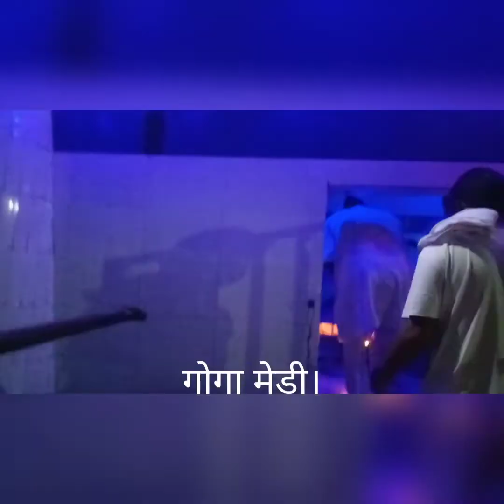जय हो गोगा पीर जी गांव Batta